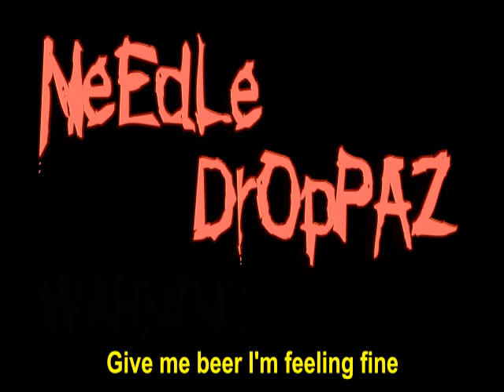Needle Droppaz - Drunk and Disorderly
The third song from our new side project Needle Droppaz.
Drunk & Disorderly.